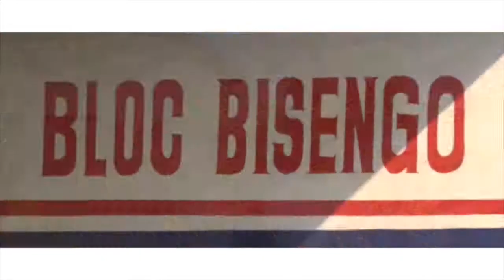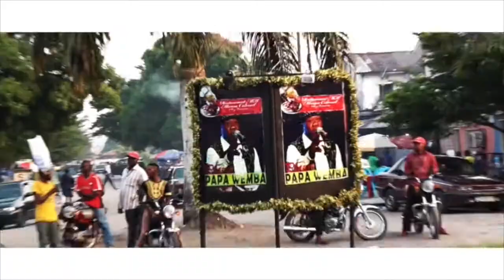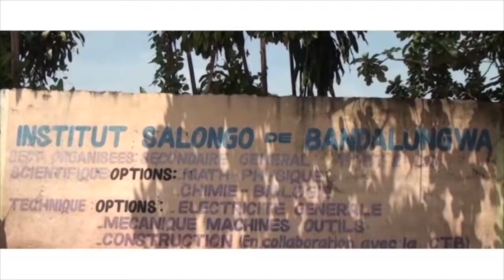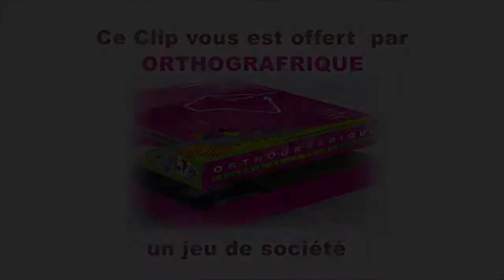LA MUSIQUE DU FILM " BANDAL SUR PARIS "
Le clip officiel de la musique du film " BANDAL SUR PARIS "